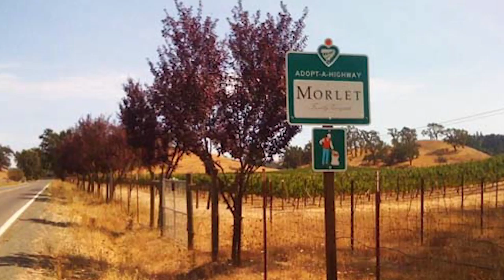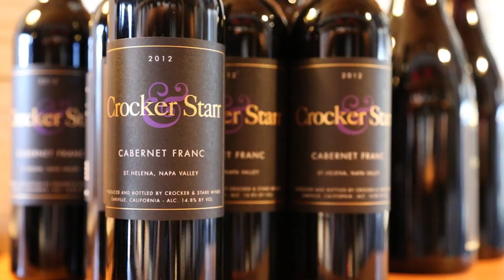Relax in Napa — ((VIP Optional* Thursday, April 20, 2017)) April 21 - April 22, 2017 — Napa Valley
ABOUT RELAX IN NAPA
VIP Optional*  April 20, 2017
Friday / April 21 - Saturday / April 22, 2017
Napa Valley, California

EVENT DESCRIPTION
Join us for another amazing weekend in Napa Valley; Luc Morlet, Aaron Pott, Bob Biale, and more personalities TBA! Included in this retreat - 2 nights at the new Villagio / Vintage Inn in Yountville, all coach between appointments, all breakfasts, lunch at Robert Biale, all dinner* (wine purchases additional), all wine tastings are included. Travel with Napa Valley Educational Ambassador Ian Blackburn and get exposed to the beautiful Napa Valley. Trip is currently being detailed - limited in size, first deposits secure spaces. Refunds are available until 02/01/17. Final price will be set and announced on or before 02/01/17. $2,850-$2,350 per person or $5,500-$5,750 a couple approximately. No refunds after 02/01/17. Once deposit is secured you will have until 02/01/17 to return our sign up materials. If you do not, your refund will be returned and your space vacated. Price may move as more commitments come in. Does not include additional gratuities to guests, housekeepers, drivers, and/or other service providers.

VIP OPTION
TASTING OF BUCCELLA
at Buccella Tasting Room
DINNER AT KENZO NAPA
with Executive Chef Hiroyuki Kanda

EXPERIENCE
TASTING WITH LUC MORLET
of Morlet Family Vineyards
LUNCH
at Oxbow Public Market
TASTING WITH HELEN KEPLINGER
of Keplinger Wines
DINNER AT TWO BIRDS ONE STONE
with Chefs Douglas Keane and Sang Yoon

EXPERIENCE
LUNCH & TASTING WITH PAM STARR
at Crocker & Starr Vineyard
TASTING WITH DAVID BROWN
at Brown Estate
DINNER WITH AARON POTT
at Brix Restaurant & Gardens